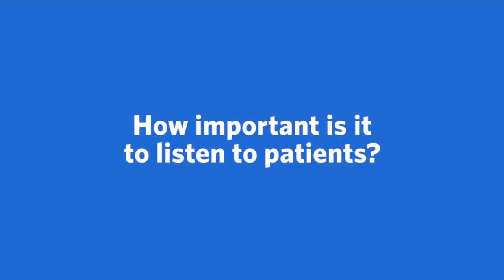Meet James Edwin Conley, MD, Internal Medicine | Ascension Tennessee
Meet James Edwin Conley, MD, an Internal Medicine provider with Ascension in Nashville, Tennessee. More conversation. More questions and answers. Ascension's care team works together to make sure you're getting the best care possible.